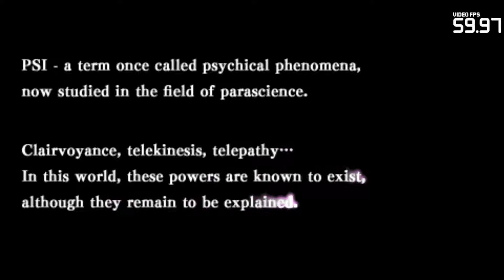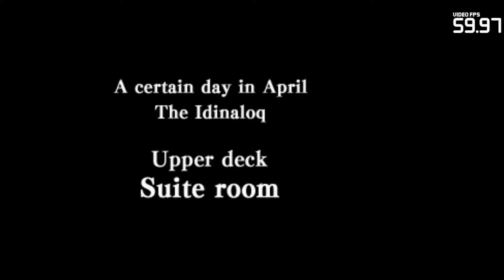Parascientific Escape: Cruise in the Distant Seas | Citra Emulator Nightly 347 (CPU JIT) | 3DS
Parascientific Escape: Cruise in the Distant Seas (eShop) running on a Windows PC via the Citra 3DS emulator version Nightly 347 (0d42706 09/27/2017)!